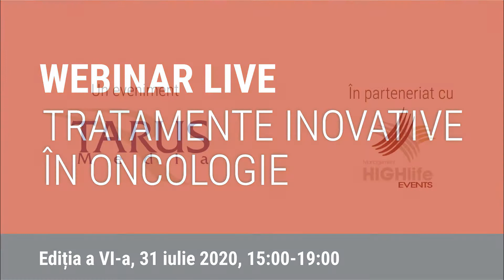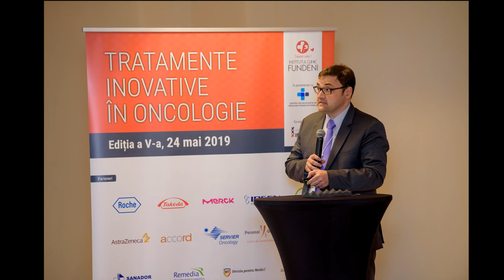Webinar Tarus Media